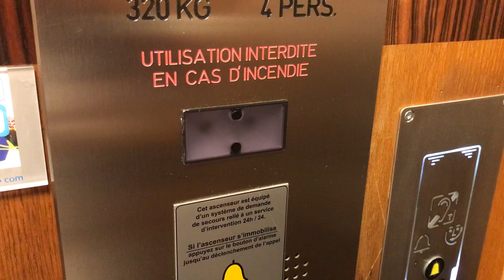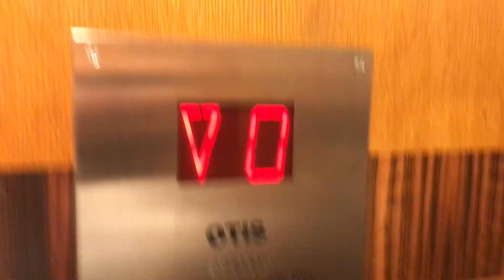Joli ascenseur Segulift mod. à traction @ Orbe, Suisse.